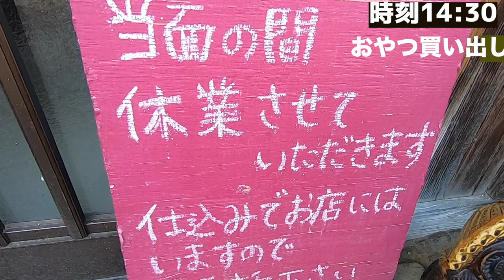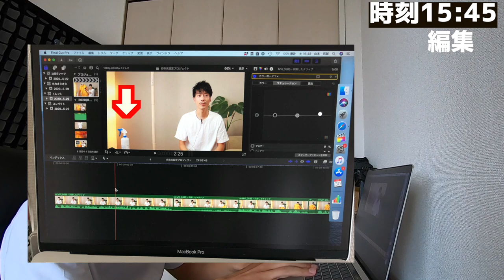【平凡な1日】結婚３年目に突入した夫婦の1日の様子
いよいよ自粛も終盤に差し掛かって部屋で過ごす映像からお出かけする様子も少しずつ増えてきた今日この頃・・・

どんな状態でも我が家はあまり変わることなくマイペースに過ごしております。
たまに睡眠時間について聞かれることがありますが大体８時間以上は必ず寝ています。十分寝ると僕の場合は日中の生産性がグンと上がるので！
嫁はショートスリーパーなので平気で夜更かしをしております。

以上特に誰得でもない情報でした〜

【関連動画】
過去の平凡な1日リスト

◆撮影機材
「カメラ」
Canon eos kiss X9